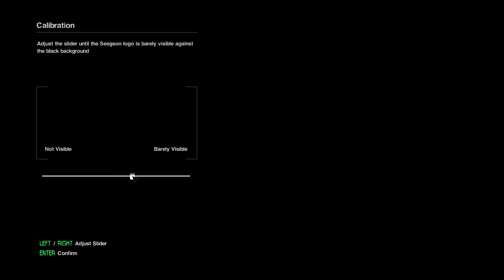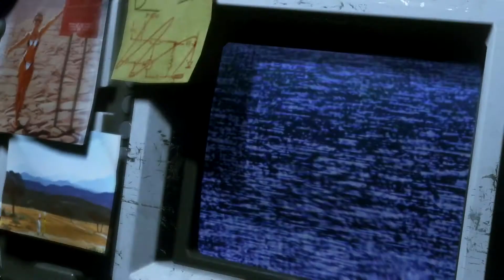Cebx Plays - Alien Isolation: Part One